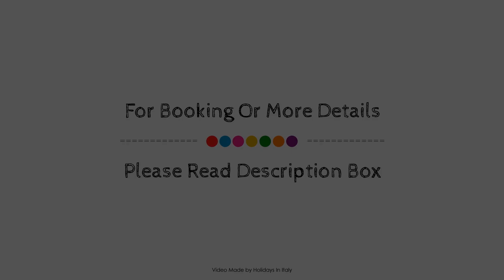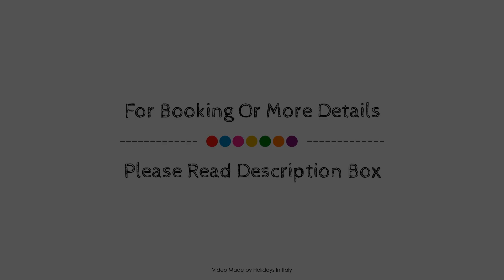Locanda Del Parco Hotel, Colledara, Italy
About Property:
La Locanda Del Parco is conveniently located in the popular Ornano Grande area. Both business travelers and tourists can enjoy the hotel's facilities and services. Service-minded staff will welcome and guide you at the La Locanda Del Parco. Guestrooms are designed to provide an optimal level of comfort with welcoming decor and some offering convenient amenities like air conditioning, heating, desk, mini bar, balcony/terrace. Take a break from a long day and make use of horse riding. La Locanda Del Parco is an excellent choice from which to explore Ornano Grande or to simply relax and rejuvenate.
Searching For
1. Locanda Del Parco Hotel - Colledara
2. Locanda Del Parco Hotel - Colledara Virtual Tour
3. Locanda Del Parco Hotel - Colledara Rooms
4. Locanda Del Parco Hotel - Colledara Amenities
5. Locanda Del Parco Hotel - Colledara Videos
6. Locanda Del Parco Hotel - Colledara Offers
7. Locanda Del Parco Hotel - Colledara Deals
Audio Credit:
Track Title: Subway Dreams
Artist: Dan Henig